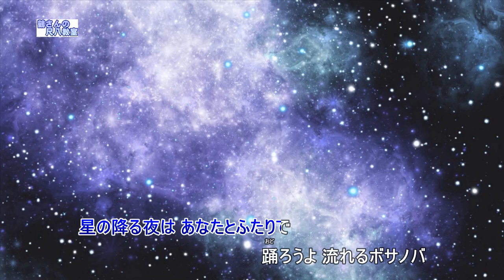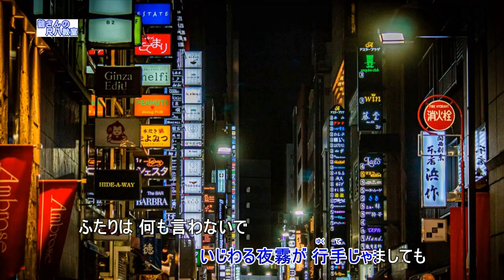星降る街角（尺八用カラオケです）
作詞　日高仁　　　　　作曲　日高仁
販売楽譜のキーで伴奏を打ちこみました。